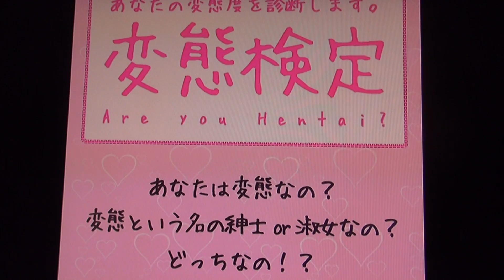Are you Hentai?「変態検定」みの軍曹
あなたは変態なの？どっちなの？ジメジメして気持ち悪いです。東北の方はそうでもないかな。とても空気が澄んでいるから♪バイオハザード１のHDのPS4の楽しみですよね！予想以上に変わってて是非遊びたいです。